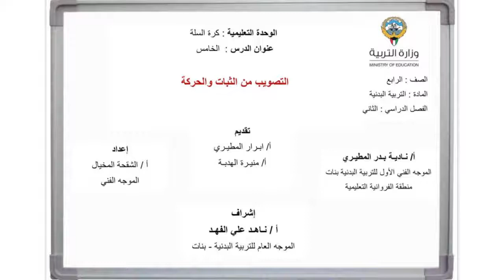الصف الرابع الفصل الثاني الدرس الخامس كرة سلة التصويب من الثبات والحركة